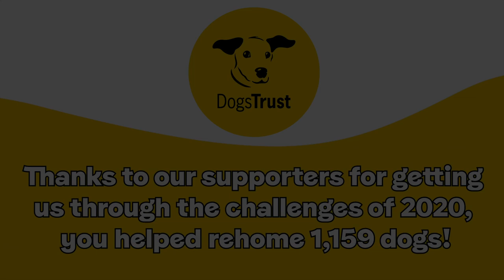Jerusalema Video 1080p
Dogs might have two left feet but that didn’t stop them joining our team in the JerusalemaChallenge!

Thank you so much to our supporters for getting us through the challenges of 2020, you are what keeps us going. In 2020, you helped rehome 1,159 dogs! ❤🐾